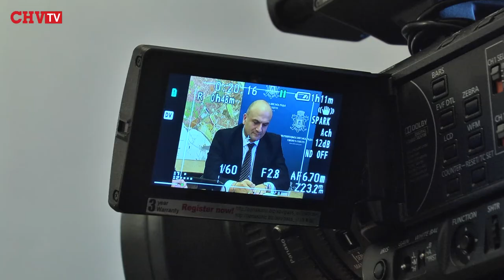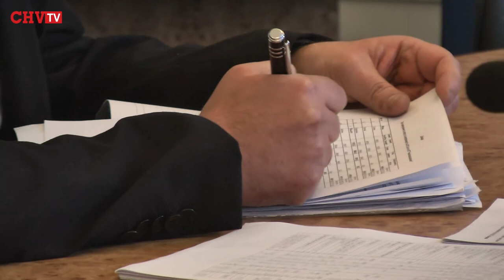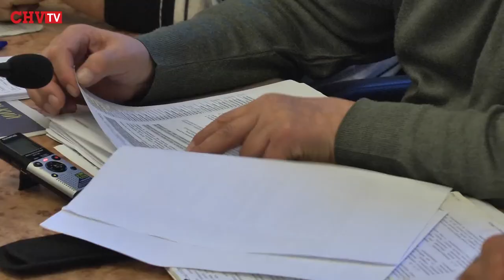Чернівціводоканал» відключати було за що, а житлові райони постраждали через «недопрацювання»